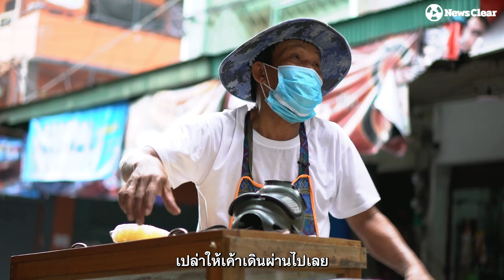น้ำอ้อยตาลีบัน"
เปิดชีวิต!! ลุงสัก-เกรียงศักดิ์ บุญหยืด "น้ำอ้อยตาลีบัน"

น้ำอ้อยดับอารมณ์เดือดแห่งสามเหลี่ยมดินแดง กับการเป็นพ่อค้าน้ำอ้อยที่กลืนทั้งแก๊ส เจอทั้งพลุ ผ่านทั้งกระสุนยางและหนังสติ๊ก พ่อใหญ่คนนี้ก็บ่กลัวเกรงอันตรายความตายใดๆ

สิ่งที่กลัว กลัวเพียงหนึ่งเดียว คือกลัวอดตายเพียงเท่านั้น